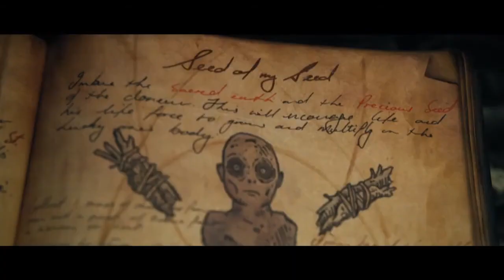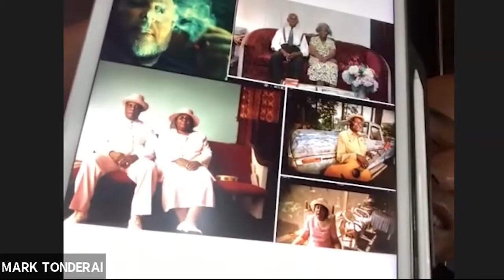Post TV 'Spell' director Mark Tonderai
"Spell" is a new suspense/horror film from Paramount Pictures and director Mark Tonderai. The film stars Omari Hardwick and Loretta Devine, and follows a family that crash lands in rural Appalachia, where they are kept prisoners using dark magic. Here, Post’s Marc Loftus talks one-on-one with Mark Tonderai about the film’s production and post, as well as his career as a black filmmaker.